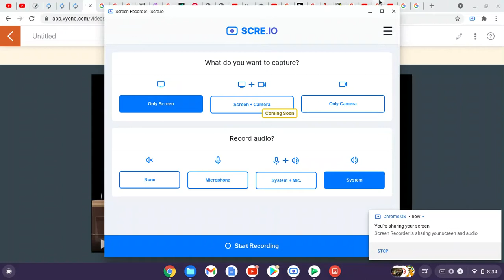bad matthew koopa jr for hire # 25 ft some bad clones pt 2 final part